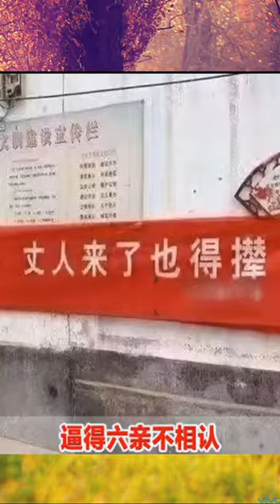Calamity in the year of the Rat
Video from Lionel Ng